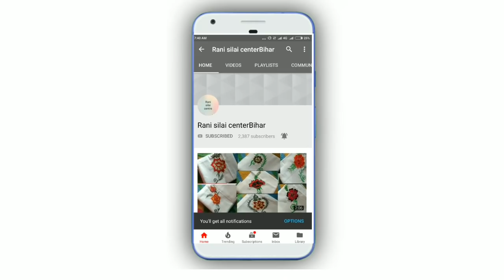aplic wala bed sheet design | Chadar ka design | embroidery by machine | aplic work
Aplic work designs bed sheets aisa aur design chahiye to coment karke bataen iska pura tutorial bataya jaega
hand embroidery amazing trick | aplic work design bed sheet | easy flower embroidery | sewing hack
embroidery design,
hand embroidery designs,
sewing hack,
Bangladeshi nokashi Katha design,
nokashi Katha,
Bangladeshi nakashi Katha,
nakashi Katha design,
hand embroidery drawing,
maxican embroidery,
hand embroidery,
Brazilian embroidery,
nakashi Kantha world,
nakashi Kantha, woolen craft,
ribbon work,
nakashi Kantha,
sewing hacks with wood pencil,
super easy embroidery trick,
easy sewing hacks,
easy flower embroidery trick with fork,
new hand embroidery flower,
painting bed sheet,
beautiful painting on bed sheet,
corner design, aplic work design,
painting on bed sheet,
painting on bedsheets design,
fabric painting on bedsheets,
bed sheet painting,
bed,
bed sheet design,
bedsheets,
painting designs,
painting design,
painting tutorial,
painting ideas,
painting for beginners,
painting drawing,
painting hacks,
painting easy flowers,
aplic bed sheet design 2017,
aplic bed sheet design 2020,
aplic bed sheet design cutting,
aplic bed sheet design 2019,
aplic bed sheet design 2018,
aplic design bed sheet,
aplic work designs bed sheet,
aplic cushion cover,
aplic work design cutting,
aplic work,
embroidery designs,
embroidery bed sheet design,
embroidery,
embroidery painting,
embroidery for beginners,
embroidery bed sheet,
embroidery designs easy,
embroidery designs tutorial,
embroidery designs for neck,
embroidery machine,
machine embroidery bed sheet design,
machine design,
machine embroidery for beginners,
embroidery by hand,
embroidery by sewing machine,
embroidery by machine,
embroidery by simple sewing machine,
embroidery by gossamer,
embroidery by hand for beginners,
chadar painting design,
chadar ka design,
chadar painting,
chadar painting design image,
chadar na design paint wala,
chadar ki design,
chadar trek,
chadar ki painting,
chadar ki kadhai,
chadar ki dijain,
chadar ki dizain,
chadar ki Kadai ke design,
chadar ki design painting,
nakashi art,
nakashi paintings,
nakshi kantha new design,